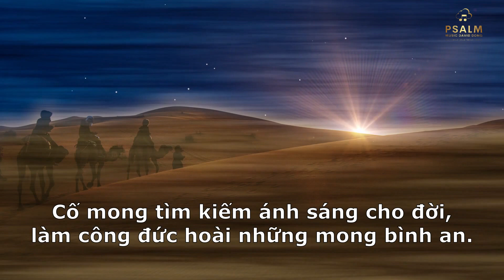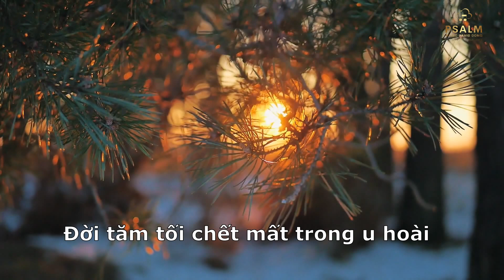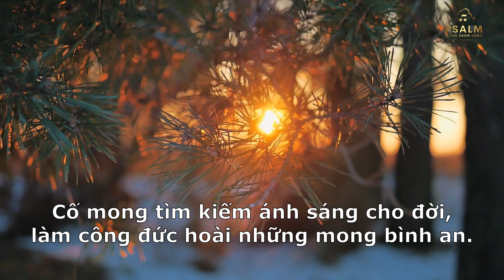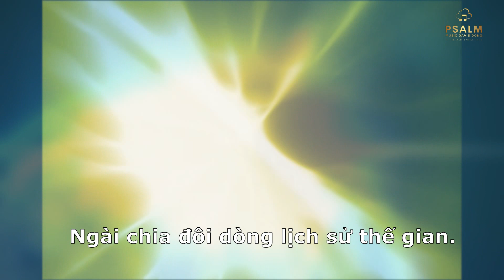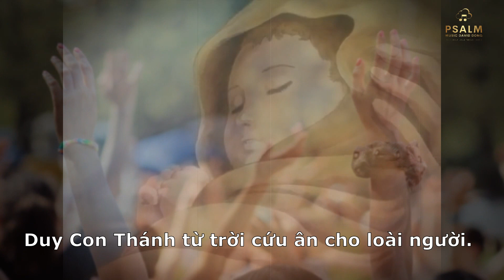Kỷ Nguyên An Bình (Thái Bảo Trâm) St. Mục sư Giang Đông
KỶ NGUYÊN AN BÌNH
Sáng tác: MS David Giang Đông 2023
Trình bày: Thái Bảo Trâm
Hoà âm & Mix tại Psalm Music Recording Studio Arizona bởi David Dong.

LYRICS

Đời tăm tối chết mất trong u hoài, người nhân thế đắm trong vô vọng. Cố mong tìm kiếm ánh sáng cho đời, làm công đức hoài những mong bình an.
Bỗng một ngày Jesus đã giáng sinh vì yêu anh với tôi xuống trần. Chẳng ai nhận biết Con của Vua Trời thành nhân giữa đời sống để hiểu thấu.

[Điệp khúc] Từ khi Chúa giáng thế cứu muôn dân Ngài chia đôi dòng lịch sử thế gian. Chúa kỷ nguyên Ân Điển diệu kỳ đổi thay biết bao cuộc đời. Nhờ ơn Chúa được hoà với Cha, đến trước Ngôi để chúc tôn Ngài. Duy Con Thánh từ trời cứu ân cho loài người.

[Điệp khúc 2] Từ khi Chúa giáng thế cứu muôn dân Ngài chia đôi dòng lịch sử thế gian. Chúa kỷ nguyên Ân Điển diệu kỳ đổi thay biết bao cuộc đời. Nhờ ơn Chúa được hoà với Cha, đến trước Ngôi để chúc tôn Cha, dâng lên Chúa ngàn lời biết ơn. Duy Ngài…

[Bridge] đem kỷ nguyên an bình cho nhân thế trông đợi Ngài. Sáng danh Chúa trên từng trời. Hỷ hân nơi dương thế…

[Điệp khúc 3] Nhờ ơn Chúa giáng thế cứu muôn dân Ngài chia đôi dòng lịch sử thế gian. Chúa kỷ nguyên Ân Điển dịu kỳ đổi thay biết bao cuộc đời. Nhờ ơn Chúa được hoà với Cha, đến trước Ngôi để chúc tôn Ngài. Duy Con Thánh từ trời cứu ân cho loài người. Ngài đem đến loài người kỷ nguyên an bình.